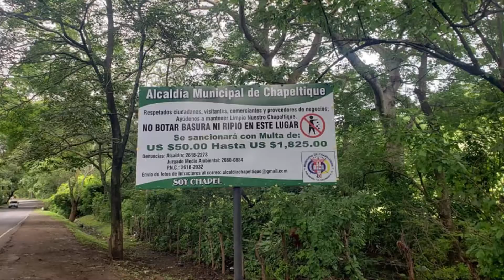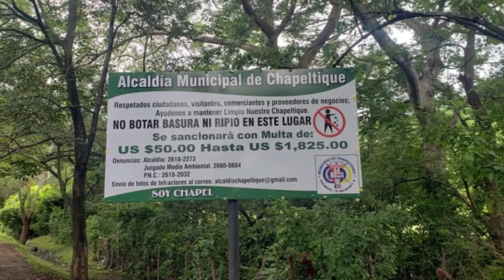Población tramita homologación de nit a dui en san francisco gotera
NoticieroTelemas Población tramita homologación de nit a dui en san francisco gotera